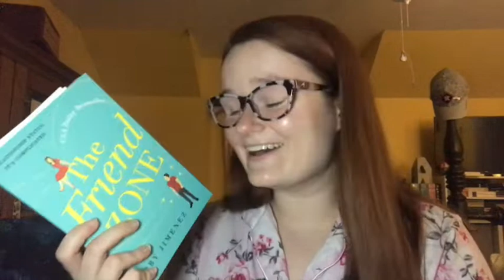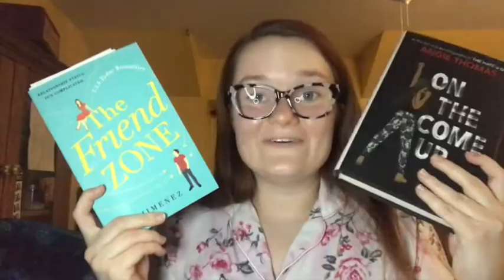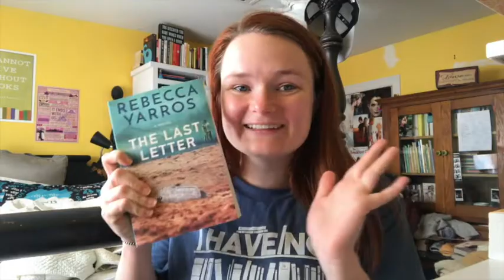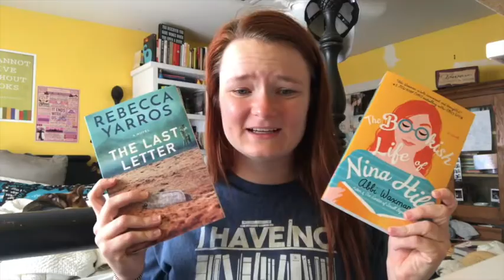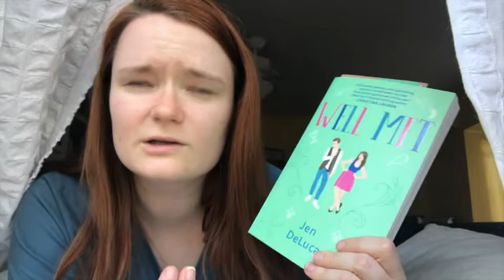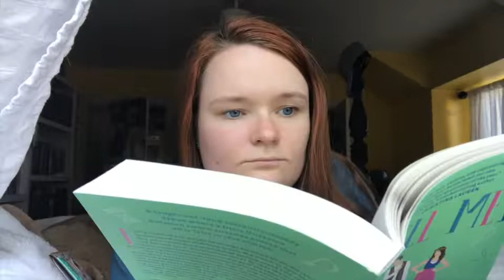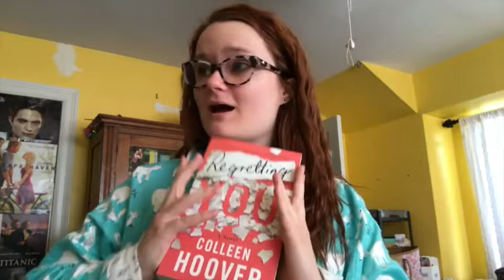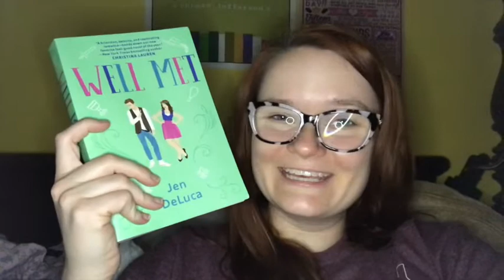bookish gifts, car vlogs, and kitty love! | weekly reading vlog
Hi yall!! Here is my reading vlog from last week! (Dec 9-16) I hope yall enjoy!!:)

xoxo Averie